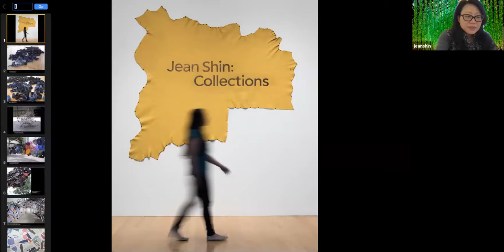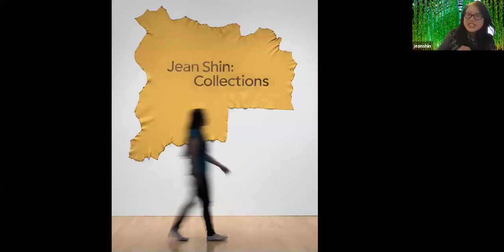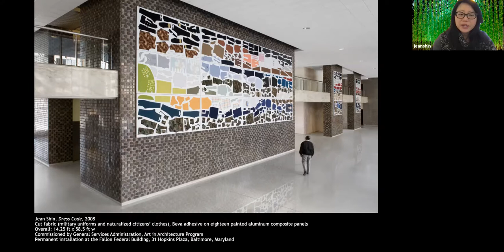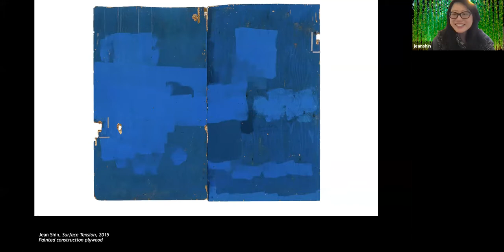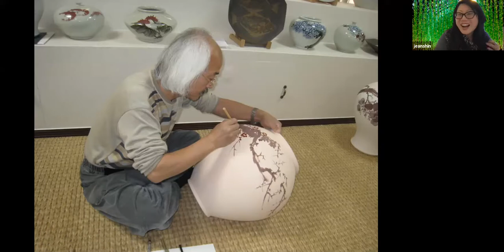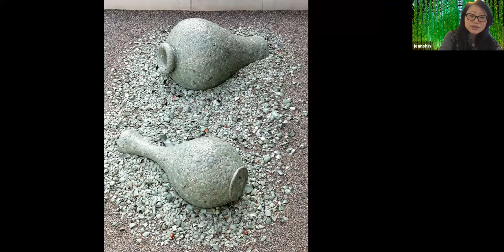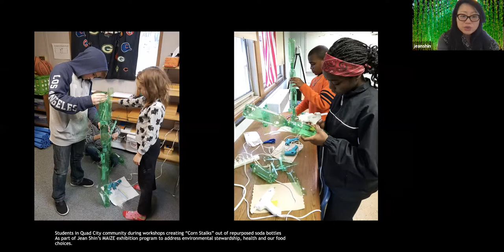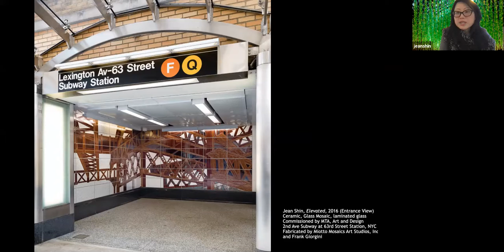Artist Jean Shin - LaG Guest Speaker